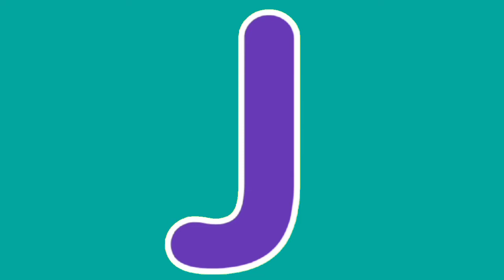Alphabet A-Z. easy ABC learning.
Thid video is made for toddlers and kids. they can learn Alphabet A-Z easily.